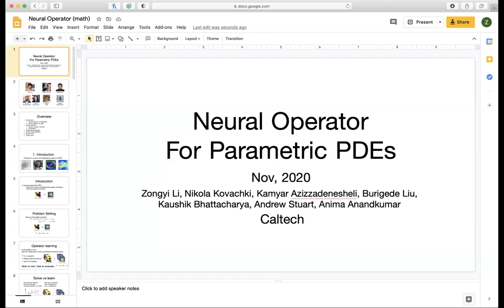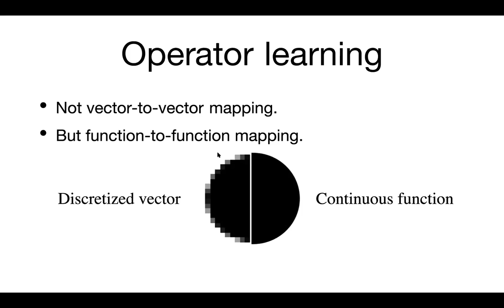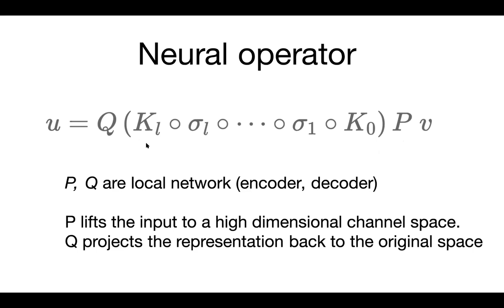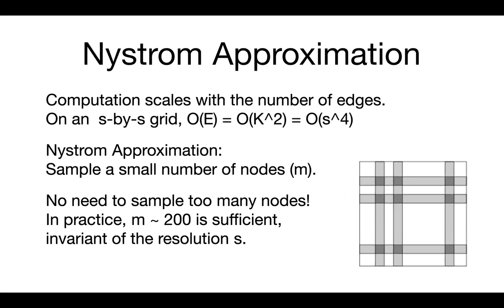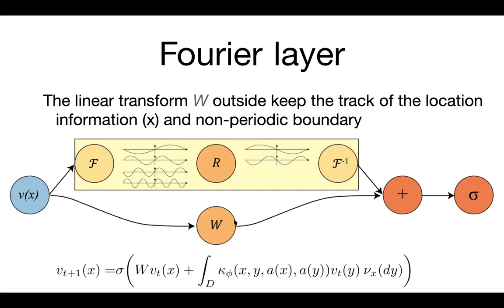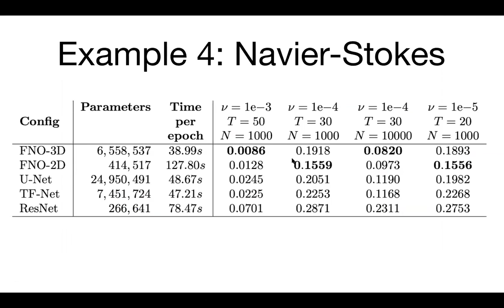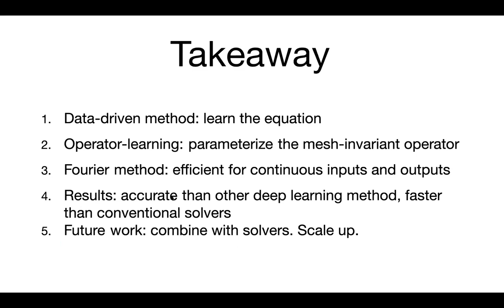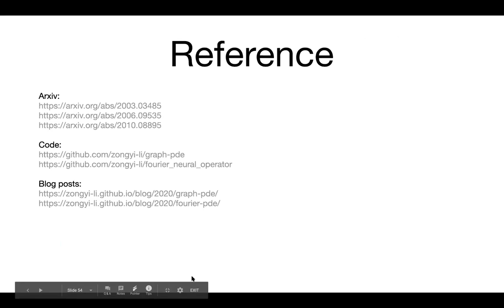Zongyi Li's talk on solving PDEs from data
Fourier operators and Multipole Graph Neural Operator for solving PDEs